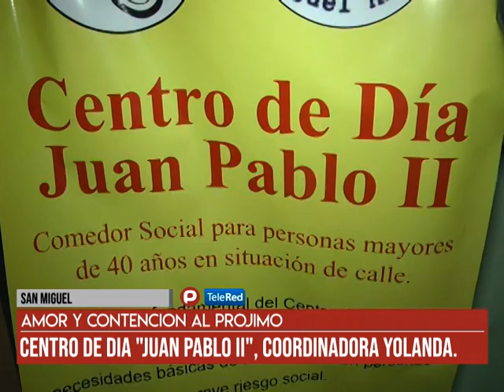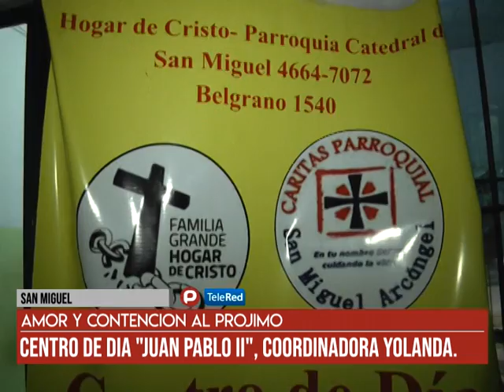San Miguel - Amor y contencion al projimo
El centro de dia juan Pablo II brinda alimentos, ropa y remdios a casi 100 perosnas por dia. Debido a la crisis no llegan a alimentar a decenas de hombres y mujeres. Ncesitan donaciones de alimentos. Nota: Coord. Yolanda